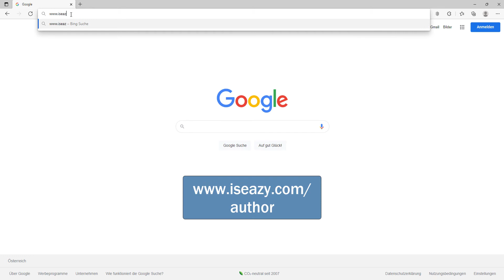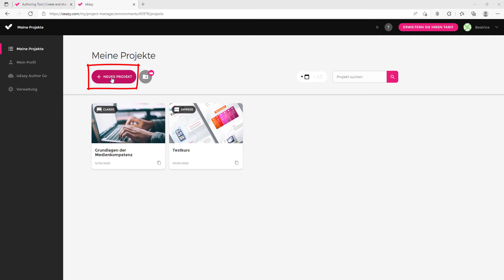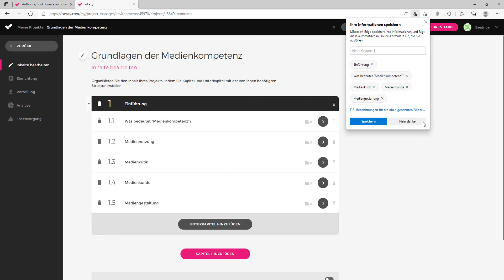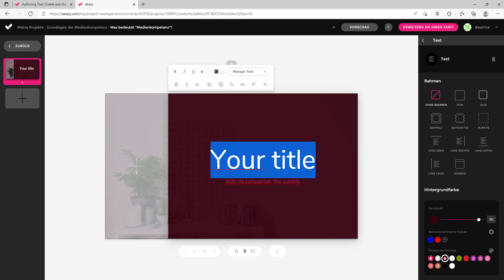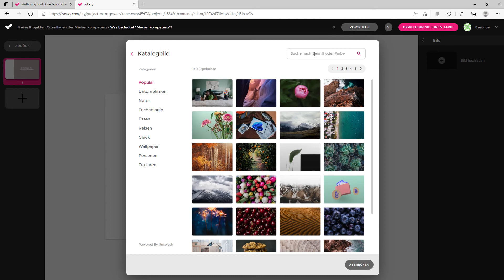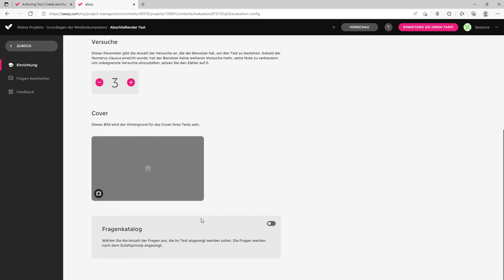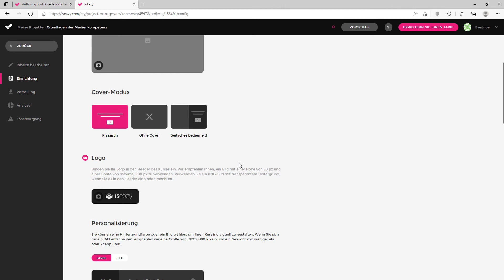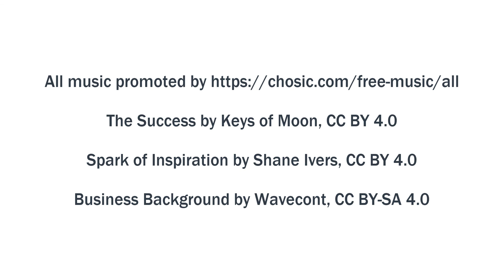Tutorial: Das Autorentool isEazy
Mit dem Autorentool isEazy können Erwachsenenbildner*innen E-Learning-Kurse mit Text, Medien und Interaktionen erstellen.

Die Inhalte dieses Videos:
- isEazy-Nutzerkonto einrichten
- Ein neues E-Learning-Projekt erstellen
- Inhalte einfügen und bearbeiten
- Verfügbare Folienelemente
- Abschlusstest einfügen
- Projekteinstellungen und Veröffentlichung
- Projekt löschen